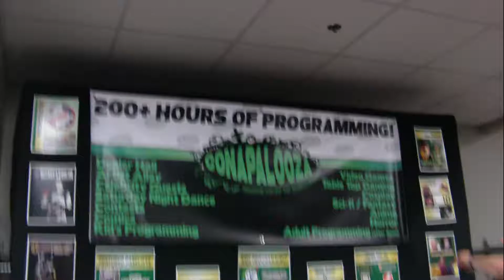ETSU Con 2017 Video 10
Attending ETSU-Con 2017 at East Tennessee State University in Johnson City Tennessee. February 25 2017. Unedited footage. Video 10.